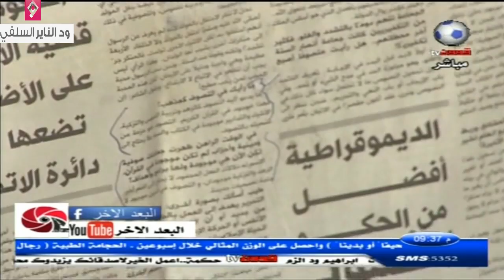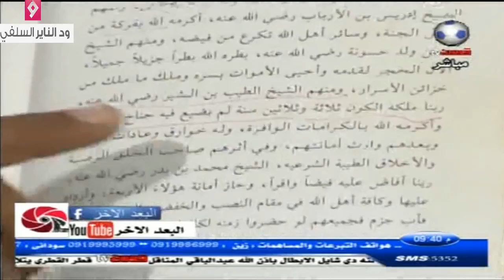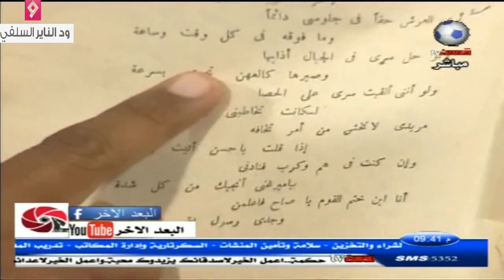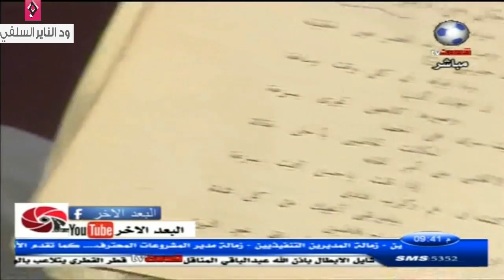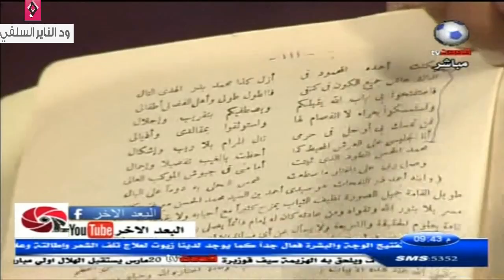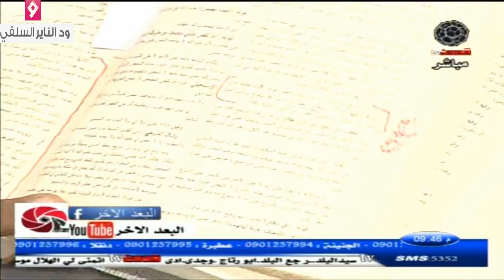أخطر لقاء في تاريخ السودان على قناة قون الفضائية في كشف الصوفية " مع الشيخ مزمل فقيري